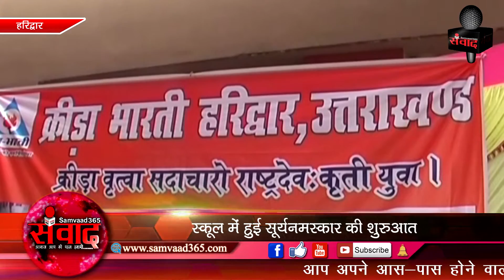हरिद्वार में क्रीडा भारत के तहत स्कूलों में रोजाना होगा सूर्य नमस्कार SAMVAAD365